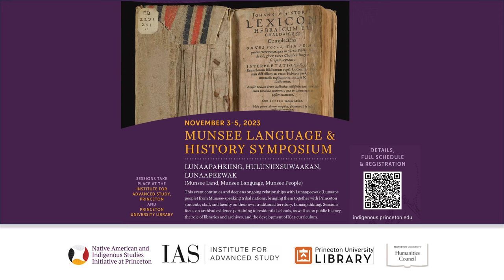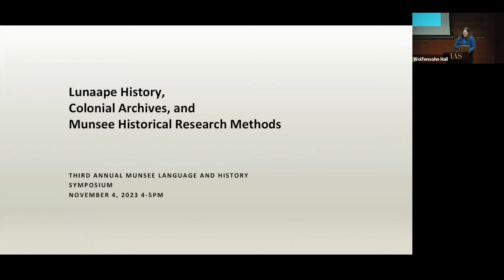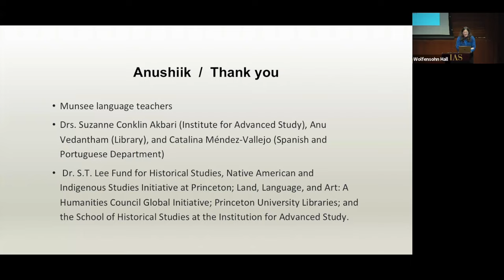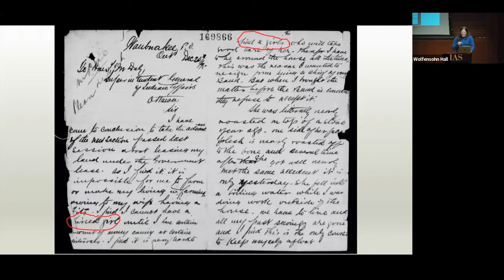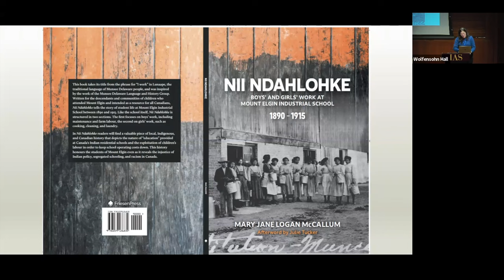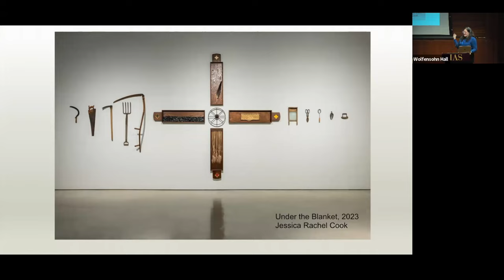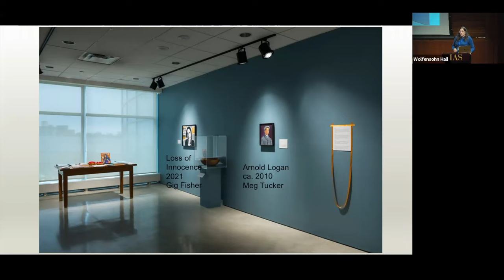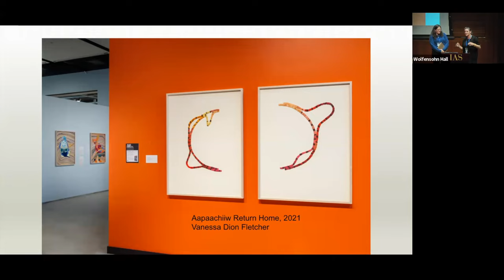2023 Munsee Language & History Symposium - S.T. Lee Lecture: Lunaape History, Colonial Archives,...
2023 Munsee Language & History Symposium

S.T. Lee Lecture: Lunaape History, Colonial Archives, and Munsee Historical Methods
Mary Jane Logan McCallum